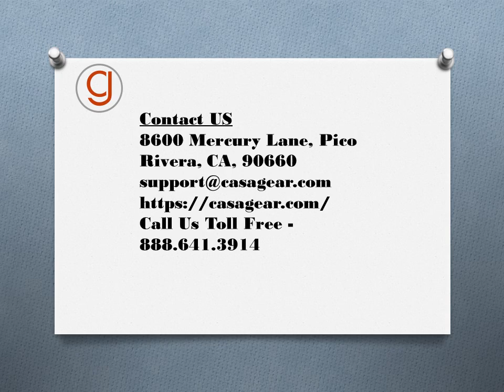Accessorize Your Drawing Room with the Glorifying Room Furniture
For more information about living room furniture, Home furniture, Modern Furniture etc. Please